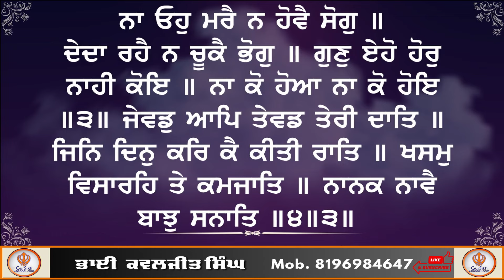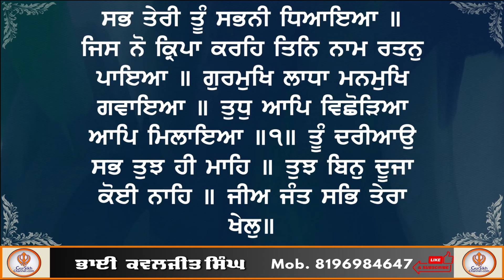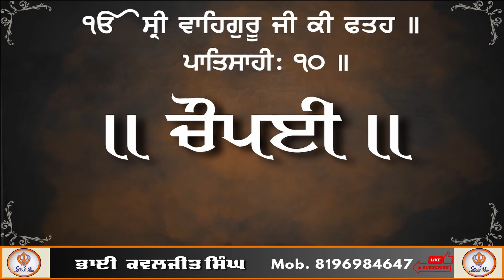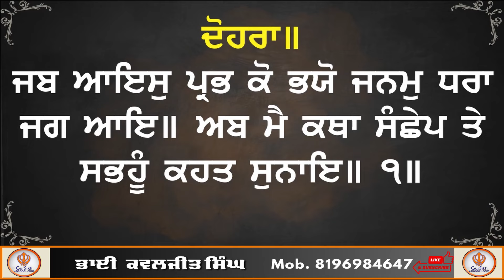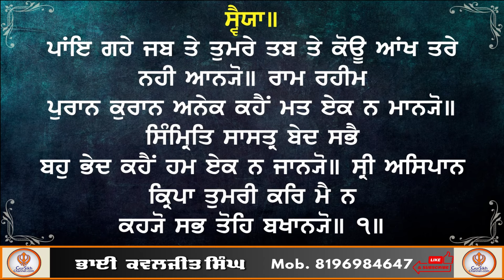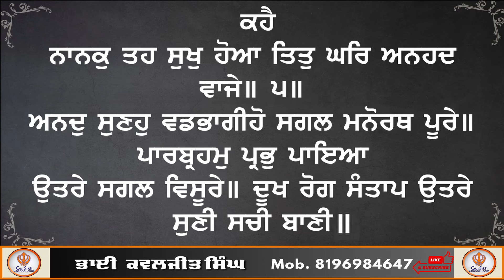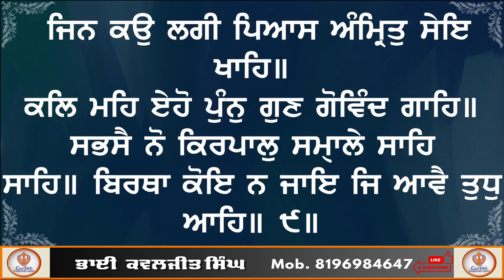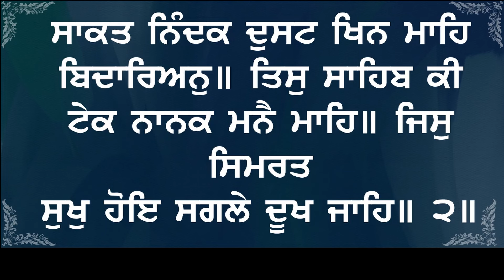Rehras Sahib | ਰਹਿਰਾਸ ਸਾਹਿਬ | ਬਹੁਤ ਹੀ ਮਿੱਠੀ ਤੇ ਸੁਰੀਲੀ ਆਵਾਜ਼ ਵਿੱਚ | Bhai Kawaljeet Singh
✒label - Gursikh Channel  `

📽Producer- BP Singh

"Rehras Sahib - Evening Sikh Prayer | Full Path"
"Rehras Sahib | Calming Evening Gurbani Recitation"
"Rehras Sahib - Complete Evening Prayer | Sikh Daily Path"
"Rehras Sahib - Peaceful Evening Meditation | Full Recitation"
"Rehras Sahib | Daily Evening Gurbani for Inner Peace"

GurSikhChannel, , live, waheguru

Important Information
All the data being copyrighted to GursikhChannel  .If anyone reuse our audio as well video than  legal action would be taken against him or her